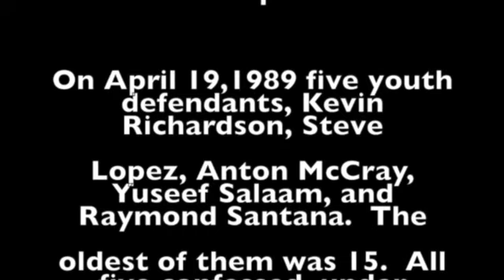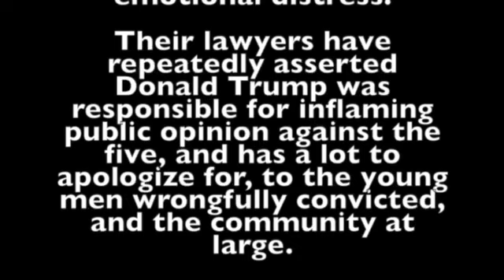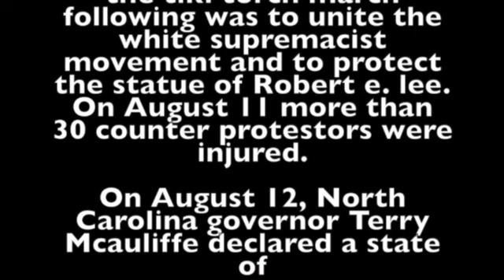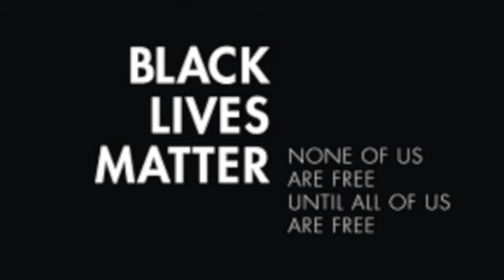whistling dixie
a look over time of structural, systemic racism enhanced by mr trump's own pronouncements.